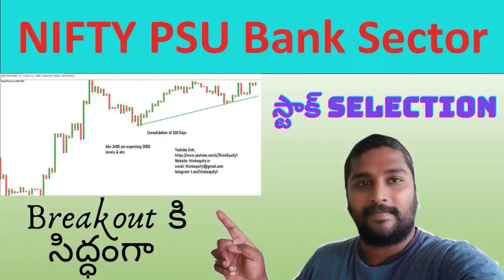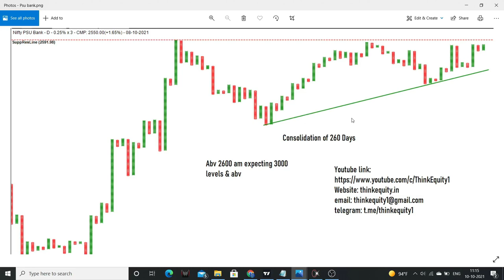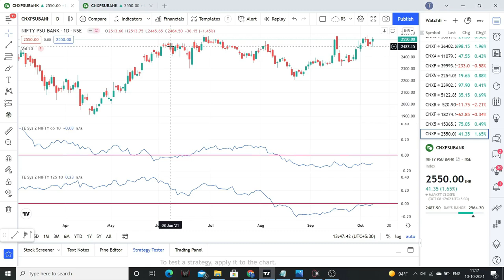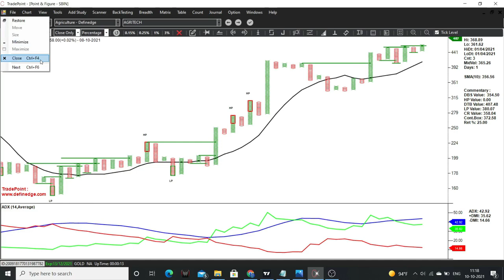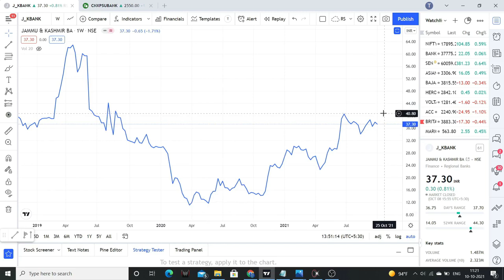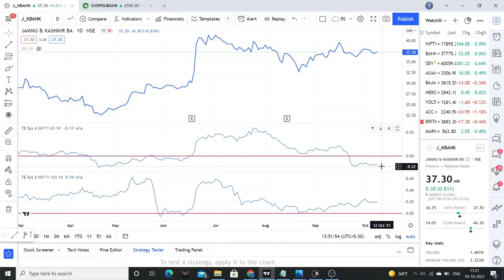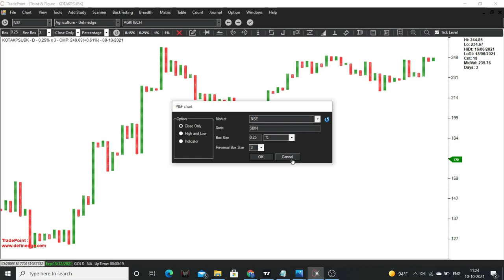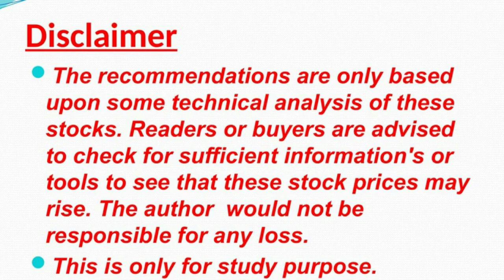Psu Bank Index | Ready for Breakout Stock Selection | Stock Market for Beginners in Telugu